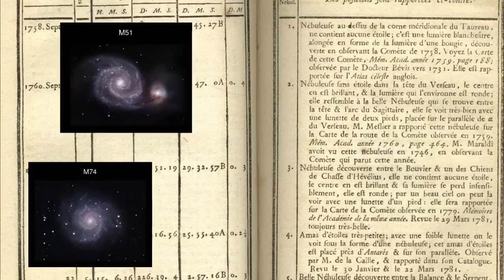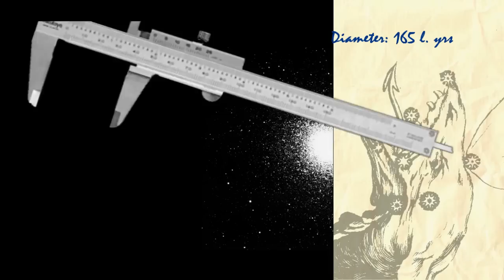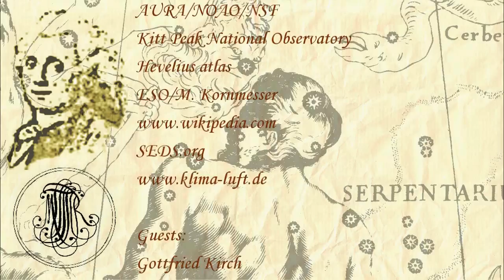M5. Globular cluster in Serpens (Snake)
This cluster was discovered in 1702 by a german astronomer Gottfried Kirch when he was looking for a comet. Charles Messier noted it as a hazy spot, being not able to resolve it to stars in 1764.  In 1791 William Herschel counted here up to 200 individual stars.

М5 can be found next to star 5 in Serpens with a binocular. It extends to 165 light years, being considered as of the biggest and oldest in Milky Way galaxy. There are 100 thousand stars in it at a distance about 24,5 thousand light years from us. 105 of these stars are variables, and about 90 stars are variable of RR Lyrae type, helping astronomers to determine a distance in space.